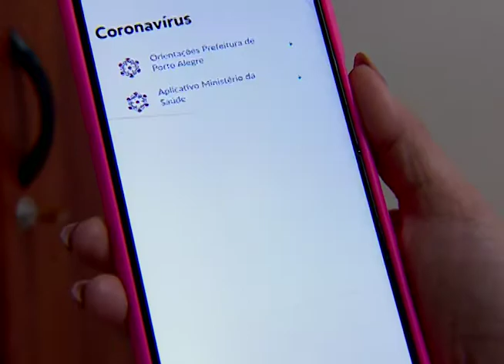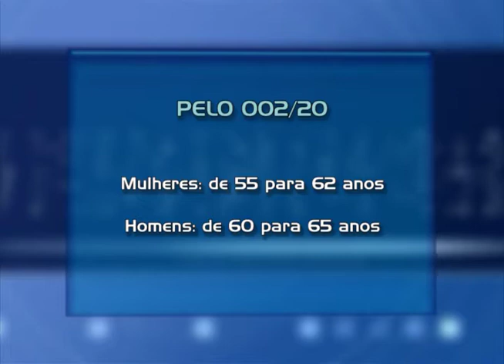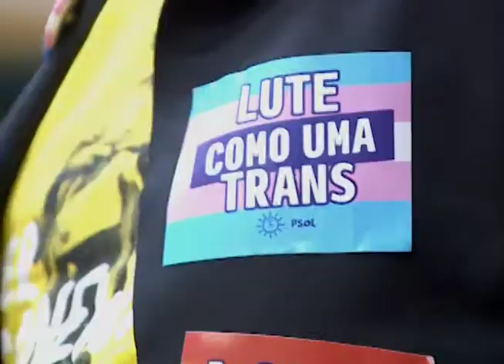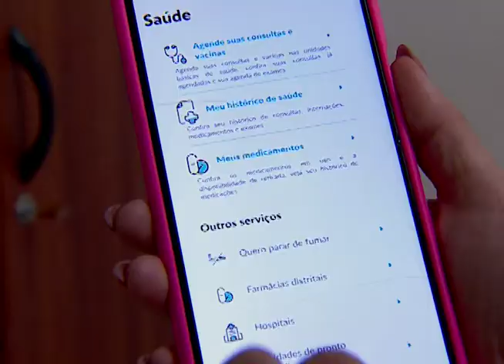Jornal da Câmara 2624 (25/06/2021) - Aplicativo para agendamento da vacinação